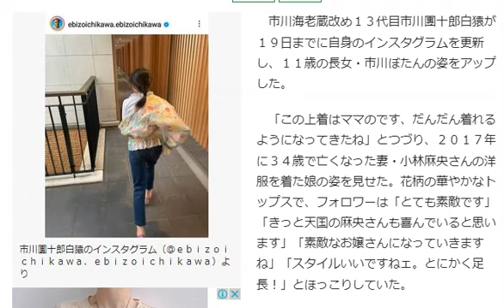【市川團十郎白猿】娘の堀越麗禾さん後ろ姿「この上着はママの」妻・小林麻央さんの服を着た娘の姿を披露「足長！」「素敵なお嬢さん」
BGM・『かくれんぼ』柊 羽音さん